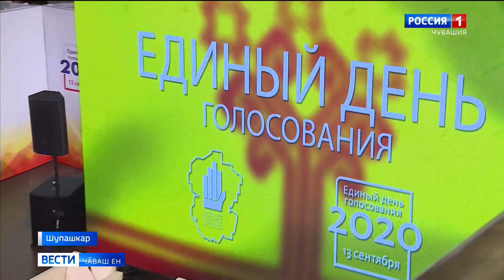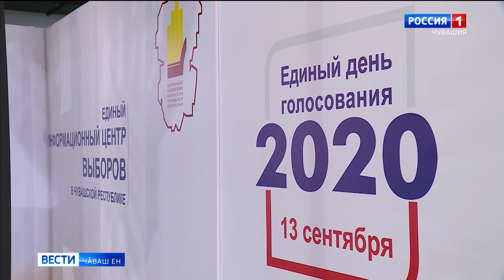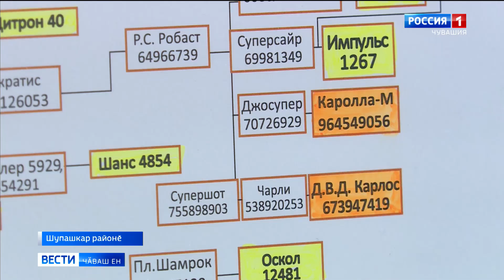Вести Чăваш ен. Выпуск от 11.09.2020